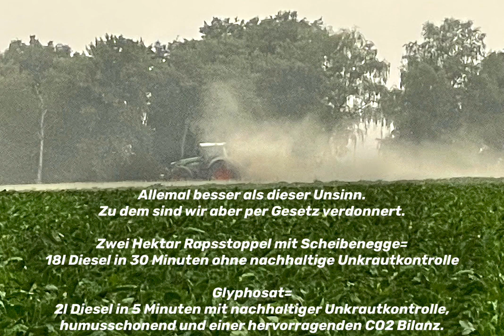Raps in Stilllegung in Direktsaat